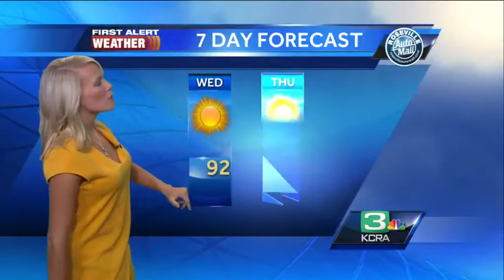Tamara Berg's Wednesday NorCal weather forecast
First Alert Weather Meteorologist Tamara Berg shows us how much warmer temps will get as we welcome summer.